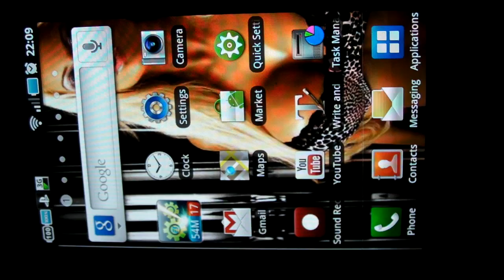Raging Thunder running on Samsung Galaxy S